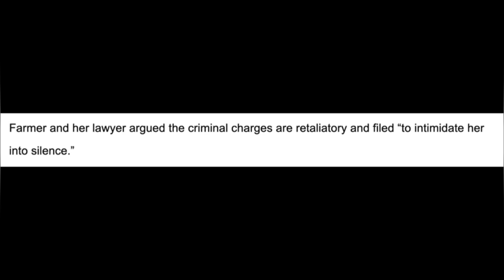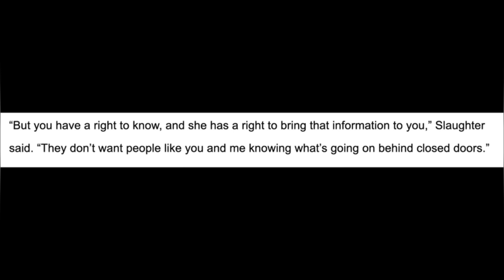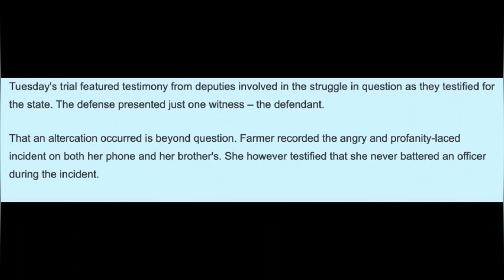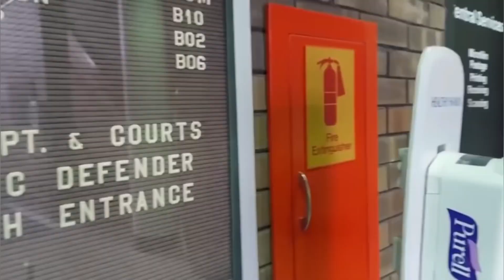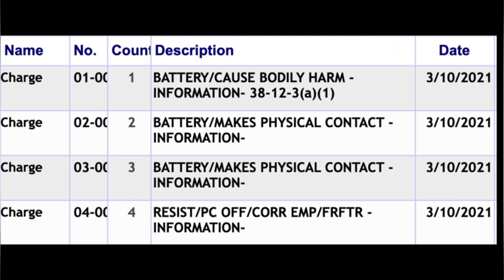1 huge win for AA---- 3 wins for Donna. You are not allowed to file complaints in LaSalle county, IL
Welp, there you have it--- They can do what they want to you in LaSalle County, Illinois